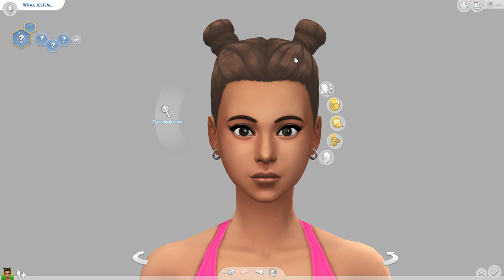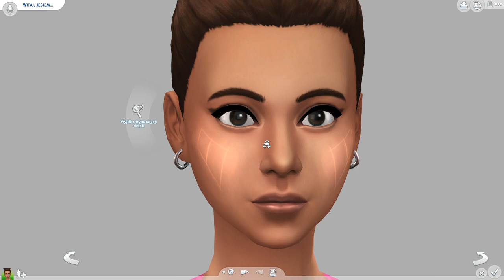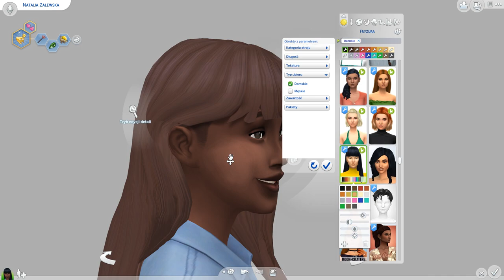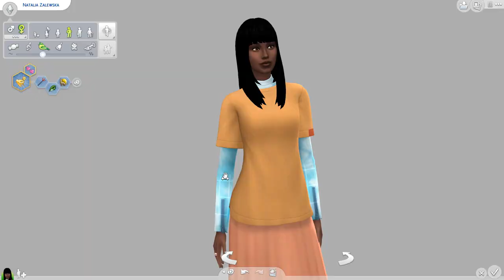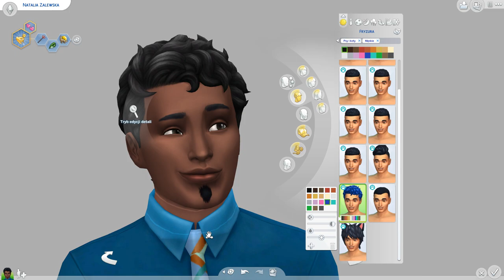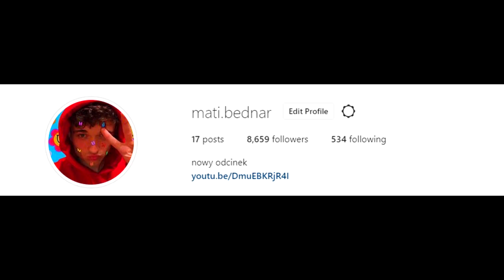TA AKTUALIZACJA SIMSÓW JEST ✨EPICKA✨ *serio*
żartowałem